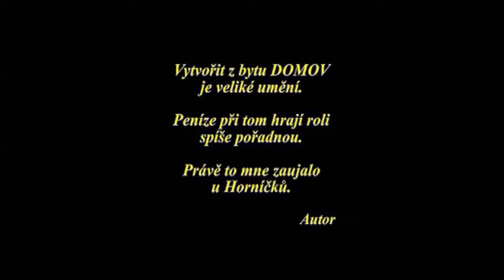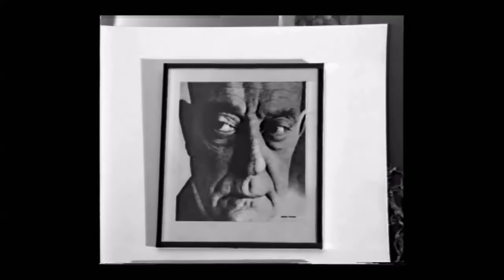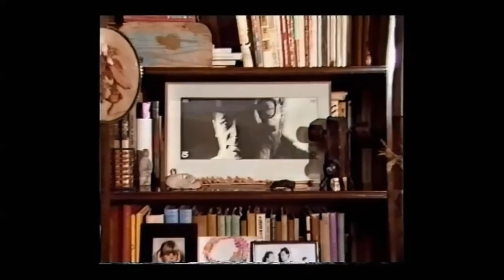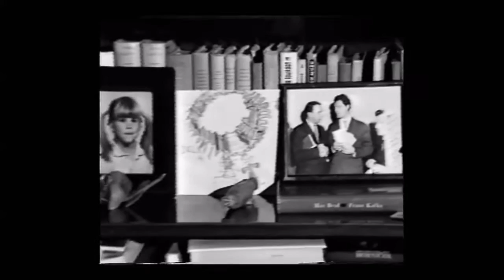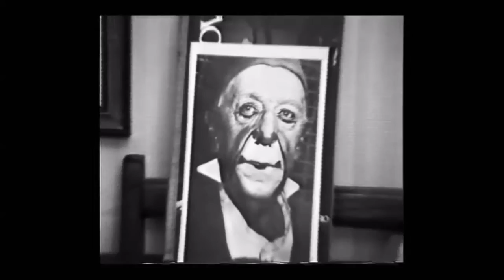Miroslav Horníček Bytost mého bytu